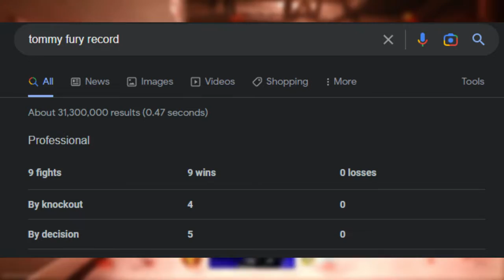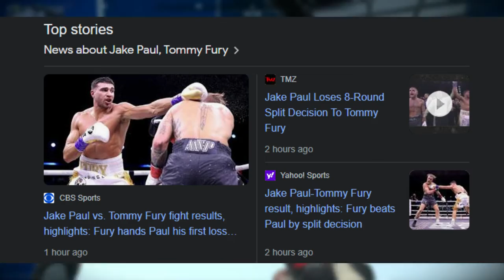Jake Paul Prepares to Face Tommy Fury: EXCLUSIVE Interview!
In this video, we interview Jake Paul hours before his epic fight with Tommy Fury. We discuss his strategy, why he chose Fury, and more!

Before his fight with Tommy Fury, Jake Paul had an interview with Mirror news where they asked him all sorts of questions about the fight and his preparations. In this exclusive video, you can hear the full interview and get Jake Paul's thoughts on his upcoming fight!

In this exclusive Jake Paul interview, we talk about his upcoming fight against Tommy Fury, the reactions to his upcoming fight, and more!